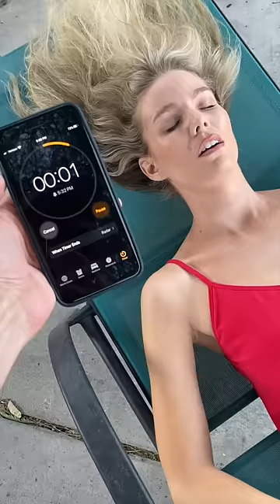This Sleep Prank went too far... Part 1